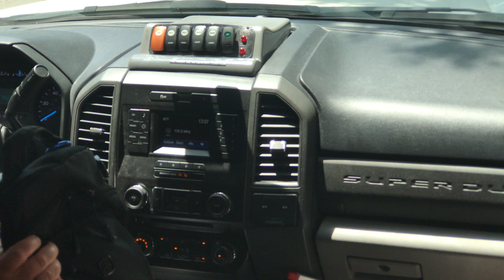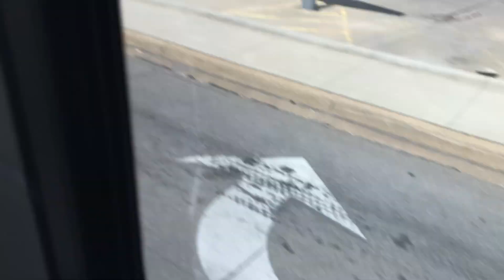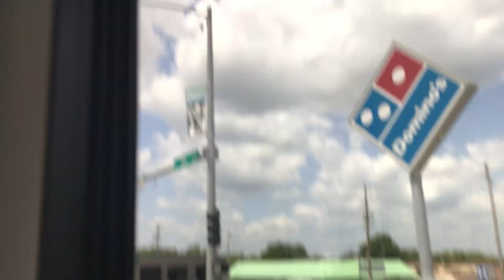Ride to royal crest lanes on goshen g force